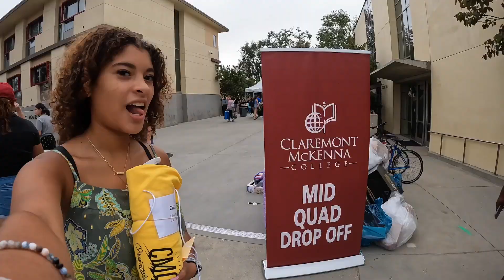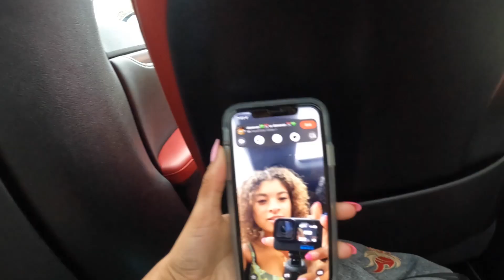exploring cali & moving into Claremont mckenna college vlog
HELLO: )
Welcome to my move to college!

- i n s t a :@livi.lu2
- t i k to k : @swagmoneyliv
- p i n t r e s t : @olivianpadilla
- liv